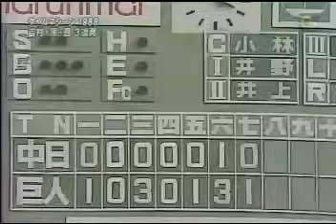吉村 原辰德 呂明賜 連三打席全壘打